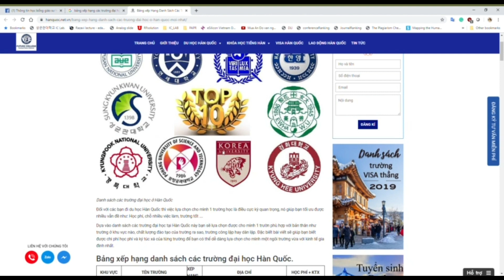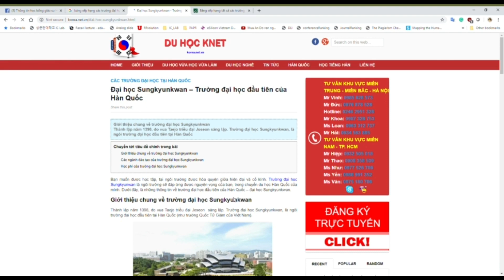CHIA SẺ KINH NGHIỆM DU HỌC HÀN QUỐC #1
Chút kinh nghiệm nhỏ chia sẻ cho những ai đang tìm kiếm cơ hội du học.